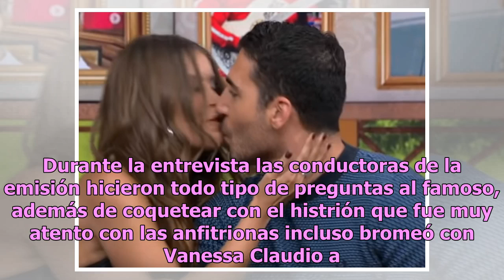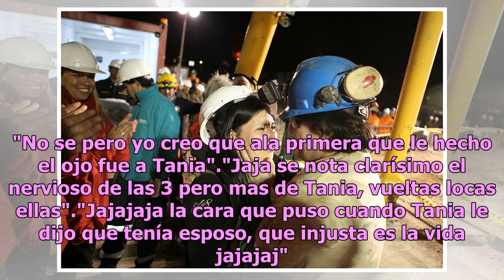Vannesa Claudio recibe tremendo beso de Miguel Ángel Silvestre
Tremendo beso se llevó Vanessa Claudia, luego de tener como invitado al actor de origen español Miguel Ángel Silvestre, en el programa Venga la Alegría, resulta que el histrión habló sobre su carrera artística. Durante la entrevista las conductoras de la emisión hicieron todo tipo de preguntas al fa...